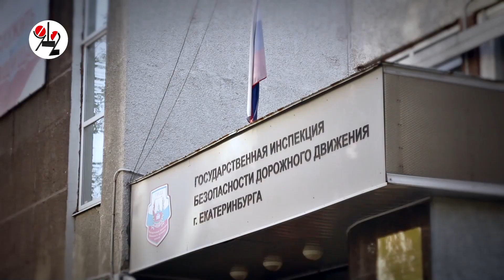Пропагандисты ГИБДД отметили юбилей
Служебный парадокс: пропаганда безопасности  уличного движения появилась на 5 лет раньше самой  Госавтоинспекции